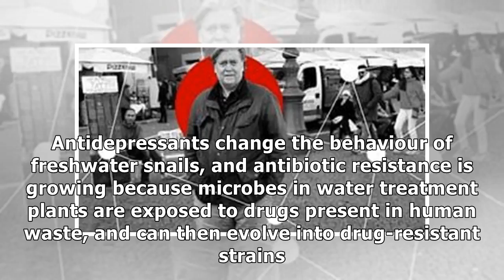Drugs, plastics and flea killer: the unseen threats to UK's rivers